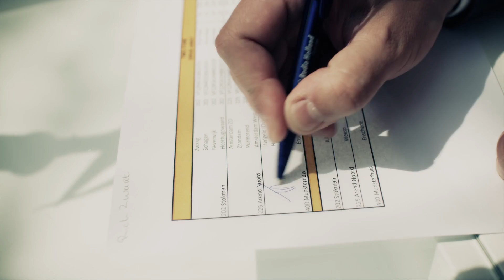Captur Drive Away - 6 mei 2013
Op 6 mei 2013 vond de Captur Drive Away plaats bij het hoofdkantoor van Renault Nederland. 98 Renault Capturs werden opgehaald om naar de showrooms in Nederland te worden verplaatst.